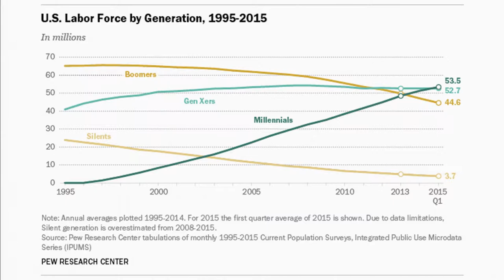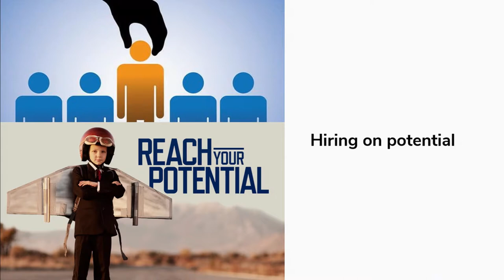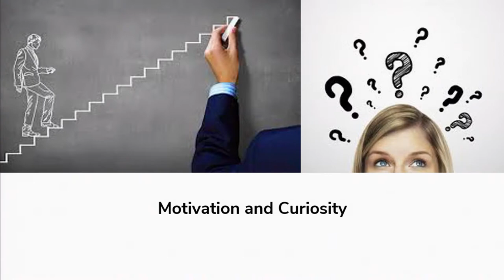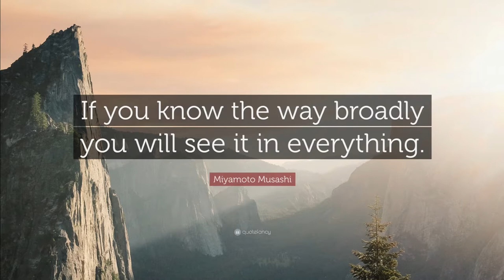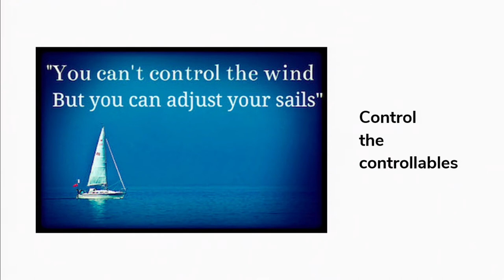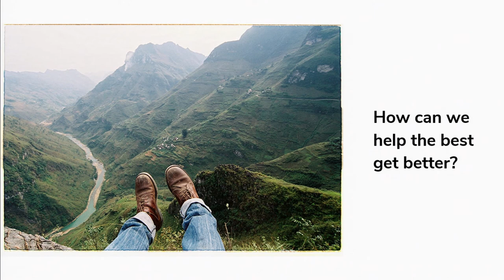2017 Forum Ignite Steve Lepper